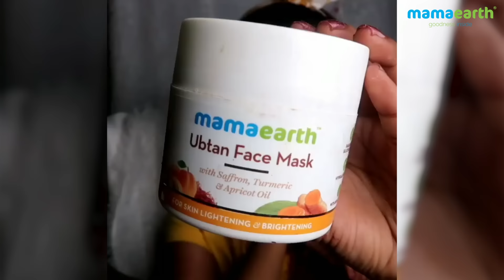At Home Naturally Glowing Skincare Routine | Mamaearth Ubtan Range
Tan and sunburn can put down your natural glow. You can always count on Mamaearth for some traditional, all-natural and toxin-free skincare routine for radiant glowing & smooth skin.

Watch as we take you through the Mamaearth Ubtan SkinCare Regime to remove tan, banish dullness and sunburn. From choosing the best face wash to tips and traditional skincare hacks, Mamaearth has got your skin needs covered.

Indulge in this 4 step Ubtan regime and get ready to enjoy even-toned, bright and smooth skin.